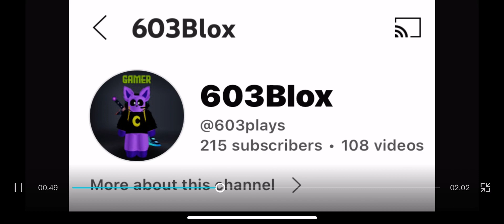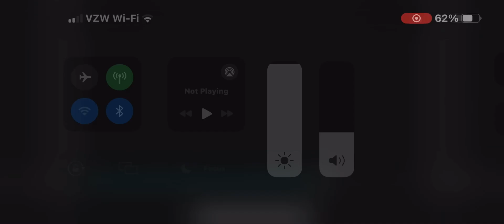(LATE CELEBRATION) we have just reached 200 subscribers!